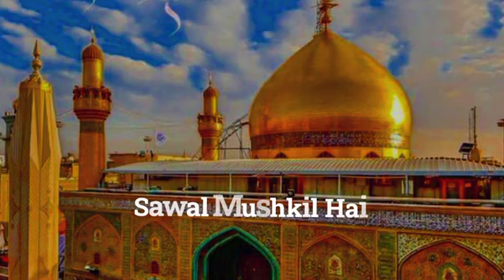Moula Ali Ki Fazilat | 13 Rajab Status | 13 Rajab 2023